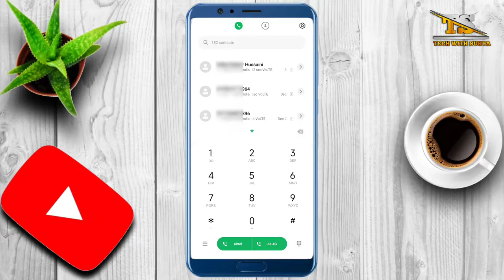How to increase internet speed in 2022.internet speed fast kaise kare. internet speed increase.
Internet speed increase kaise kare
Fast internet speed
Increase internet speed
Internet ko fast kaise kare
YouTube shorts
Tech with surya
Techvideo
Technology video
Technical Guruji
Tech with Surya
Surya
Surya Bhai
Tech Surya
Surya tech
Surya Bhai
Tech with Surya
Technology video
Tech video

My tripod

My laptop